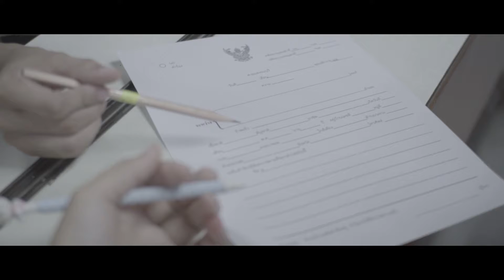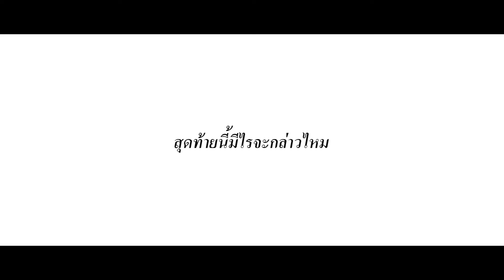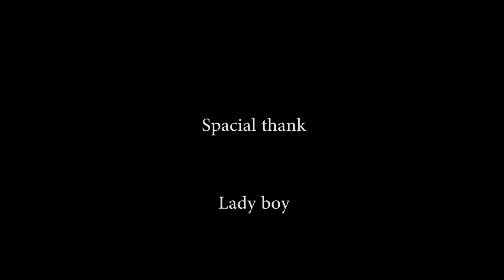Lady boy Presrntation internship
KIDDD Production
Directed - sarun kositsukjaroen
Camera man - sarun kositsukjaroen
Edit - KIDDD Production